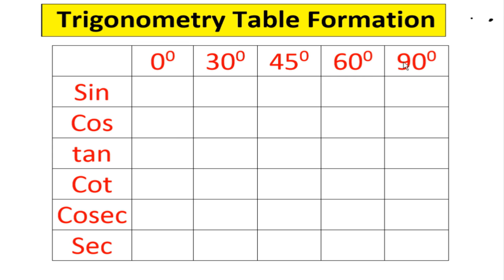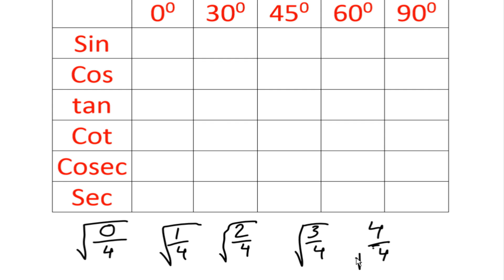How to remember trigonometry table easily// Trigonometry in Bengali //Mathematics class 10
In this video I have discuss about How to remember trigonometry table easily of class 10 math which belongs  to Class 10 Mathematics. This topic is included in both of CBSE and TBSE Mathematics.

In this video I have solved some important problems on trigonometric identities which belongs  to Class 10 Mathematics. This topic is included in both of CBSE and TBSE Mathematics.